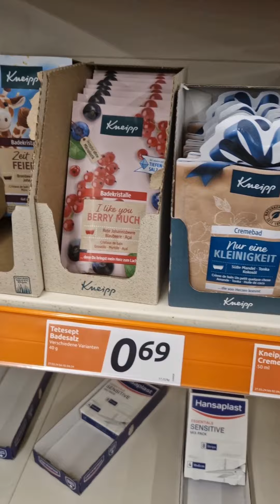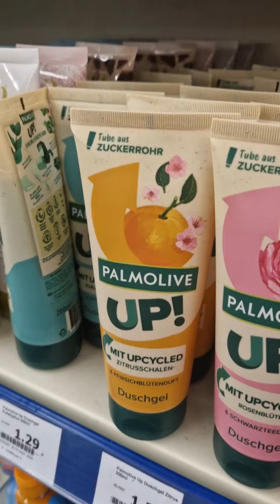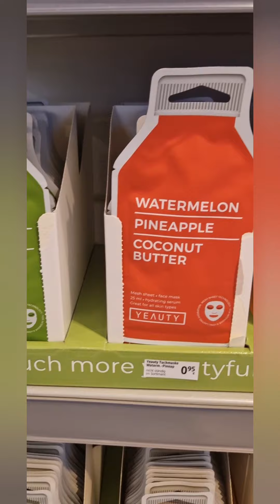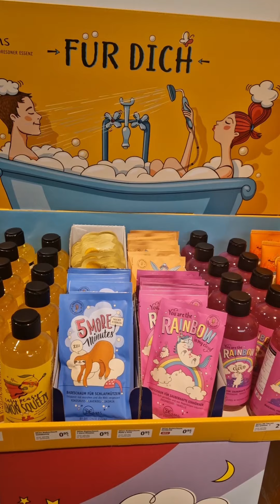Neuheiten bei action und dm mega